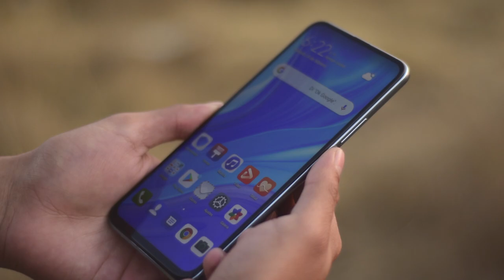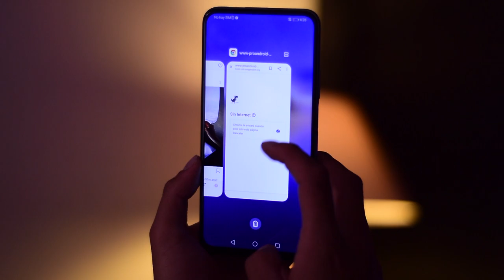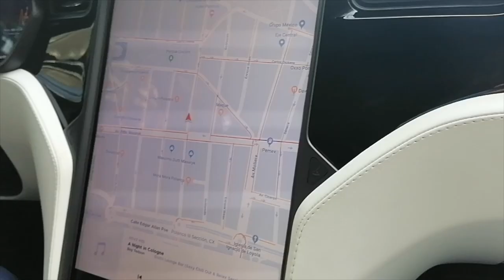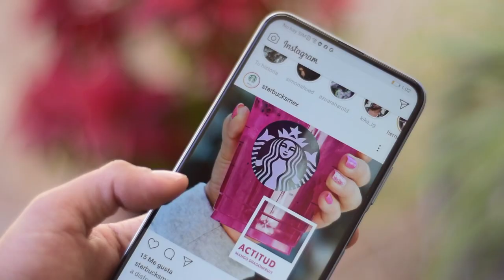¿Qué es tener un Huawei Y9s? / Review español